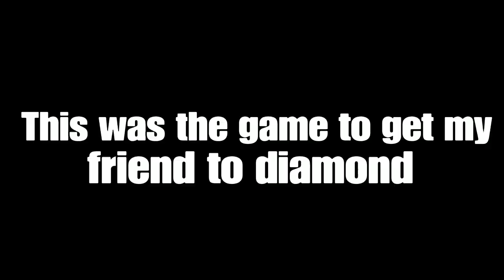A rocket league montage | Grateful - Neffex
Hey guys. My first rocket league montage so I hope you enjoy. I struggled to find clips as I recently deleted all of my footage to save space... I tried my best with this one. More to come in the future. Enjoy